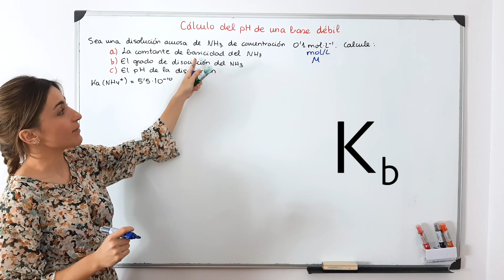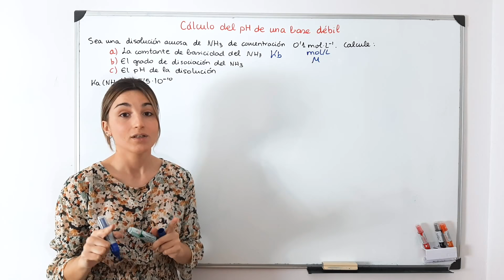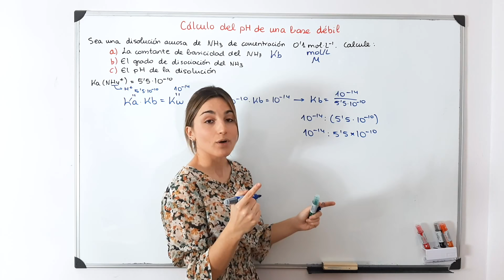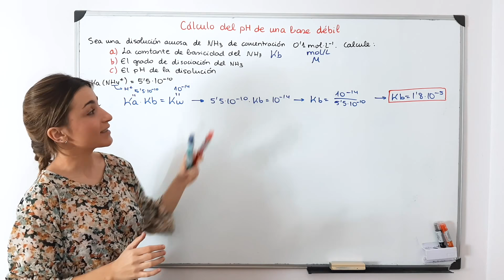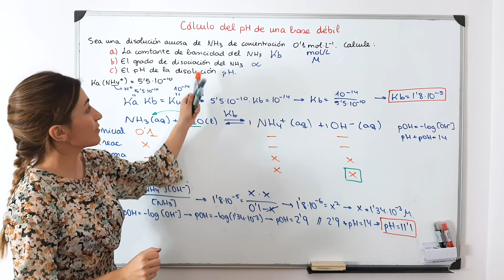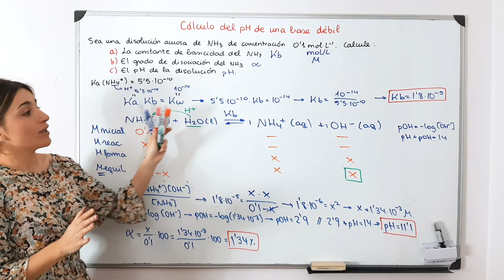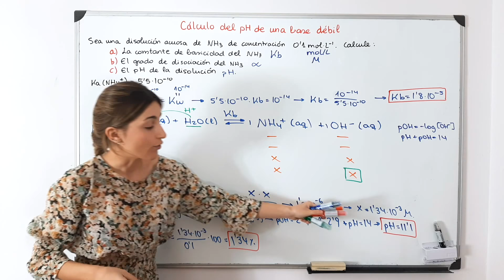Cálculo del pH de una base débil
¡Hola Amigos de la Química!

En los vídeos de la lista de reproducción ácido-base se encuentra el cálculo de pH de:
    - Un ácido fuerte
    - Un ácido débil
    - Una base fuerte
    - Una base débil (vídeo presente)

Espero que os ayude en los estudios,
Un abrazo!